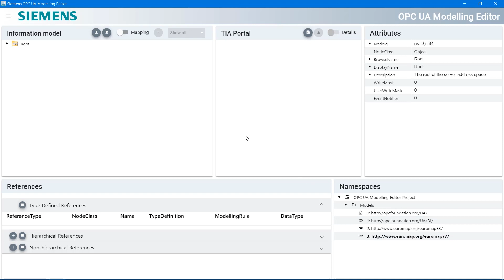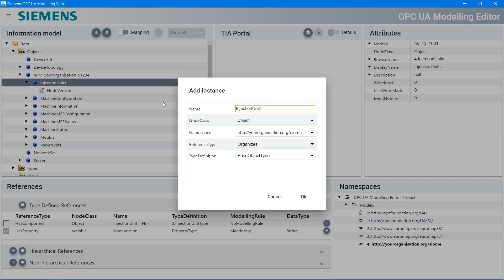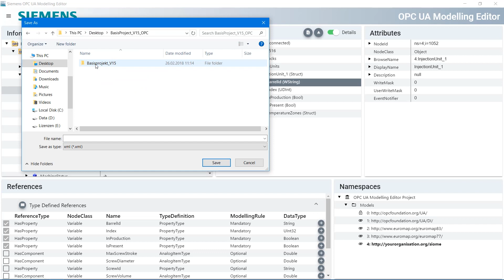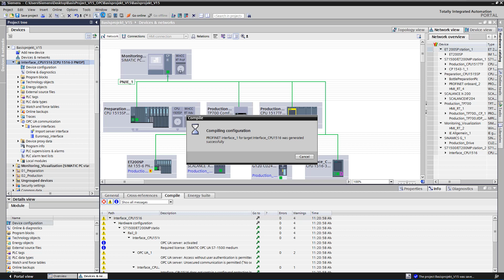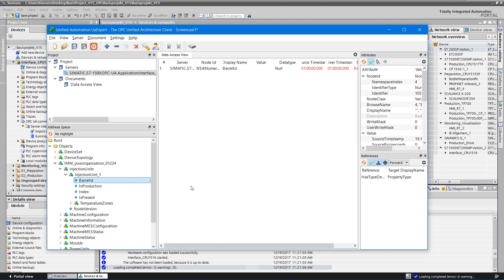SIMATIC S7-1500 OPC UA Server mit Companion Specifications und SiOME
OPC UA bietet eine offene Schnittstelle zur Anbindung von Maschinen. Companion Specifications bieten obendrein branchenweit standardisierte Schnittstellen und können mit Hilfe von SiOME und dem TIA Portal nun einfach in Ihre Automatisierung integriert werden.